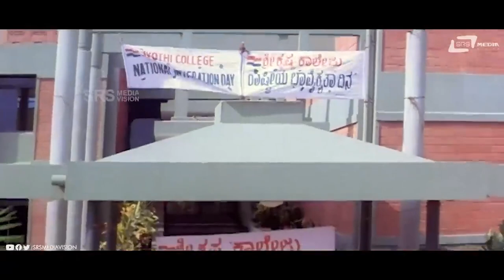Kelage Biddre Baloon Odadange Odedu Hogthane| Neenandre Ishta | Comedy Scene-1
Watch Kelage Biddre Baloon Odadange Odedu Hogthane Comedy Scene -2 from the film Neenandre Ishta on Srs Media Vision Comedy Channel..!!
Film: Neenandre Ishta
Starcast: Darshan, Akhila, Siri
Director: B Mallesh
Producer: Smt Geetha Gopal (Devasandra)
Banner: Chennakeshava Films
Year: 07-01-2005